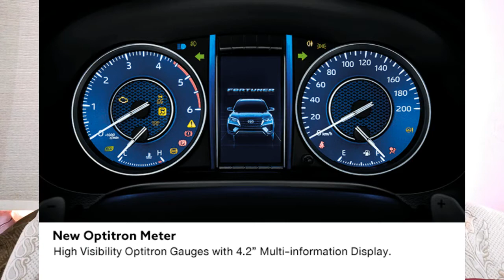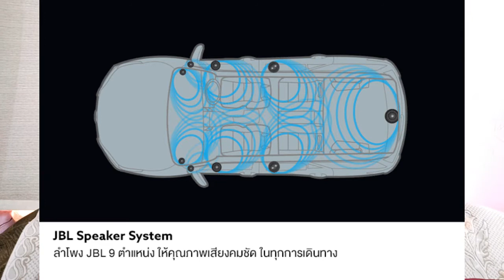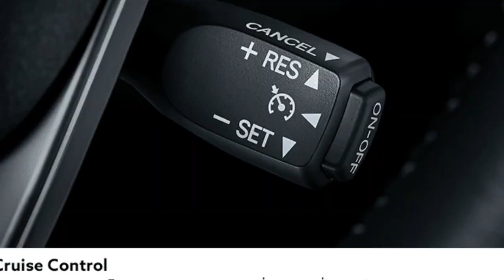FORTUNER 2020 WHAT IS NEW?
AFTER A LONG WAIT, FORTUNER 2020 LAUNCHED IN THAILAND, IN A NEW AVTAR, IS IT ABSOLUTELY NEW? ANY ENGINE CHANGE? LETS CHECK IT OUT